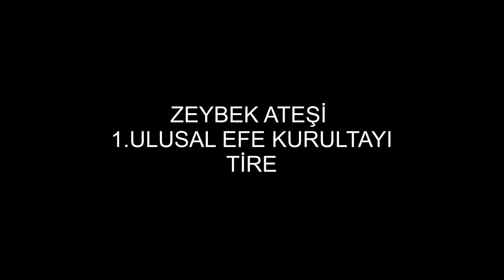ZEYBEK ATEŞİ TİRE-11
ZEYBEK ATEŞİ 1.ULUSAL EFE KURULTAYI TİRE